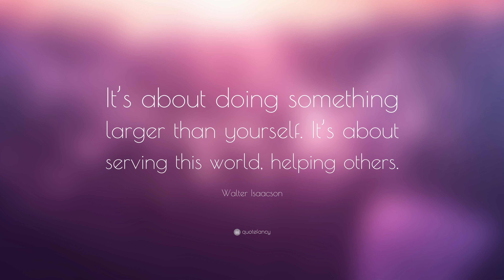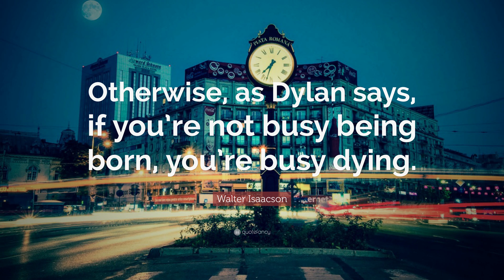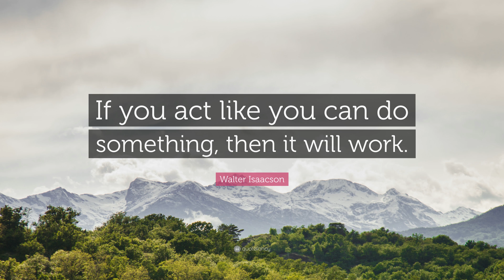TOP 20 Walter Isaacson Quotes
“One way to remember who you are is to remember who your heroes are.”
— Walter Isaacson (00:00)

“Here’s to the crazy ones. The misfits. The rebels. The troublemakers. The round pegs in the square holes. The ones who see things differently.”
— Walter Isaacson (00:07)

“People who know what they’re talking about don’t need PowerPoint.”
— Walter Isaacson (00:14)

“Picasso had a saying – ‘good artists copy, great artists steal’ – and we have always been shameless about stealing great ideas.”
— Walter Isaacson (00:21)

“Innovation requires articulation.”
— Walter Isaacson (00:28)

“Let’s crowd source, curate, and add royalties to books.”
— Walter Isaacson (00:35)

“I wonder now how tough you have to be to get big things done.”
— Walter Isaacson (00:42)

“It’s about doing something larger than yourself. It’s about serving this world, helping others.”
— Walter Isaacson (00:49)

“I am a fruitarian and I will only eat leaves picked by virgins in the moonlight – Steve Jobs.”
— Walter Isaacson (00:56)

“Otherwise, as Dylan says, if you’re not busy being born, you’re busy dying.”
— Walter Isaacson (01:03)

“Did Alexander Graham Bell do any market research before he invented the telephone?”
— Walter Isaacson (01:10)

“Good telling of human stories is the best way to keep the Internet and World Wide Web from becoming a waste vastland.”
— Walter Isaacson (01:17)

“A theme of digital success is keeping it simple.”
— Walter Isaacson (01:24)

“Physics should represent a reality in time and space, free from spooky action at a distance.”
— Walter Isaacson (01:31)

“When there are multiple versions of a story, you really have three ways to go. You can pick the most sensational version. You can try to balance things in your gut to get to what you think is the honest truth. Or you can err on the side of kindness.”
— Walter Isaacson (01:38)

“Sometimes, to relieve stress, he would soak his feet in the toilet, a practice that was not as soothing for his collegues.”
— Walter Isaacson (01:45)

“What Einstein was able to do was – to use a cliche – think out of the box.”
— Walter Isaacson (01:52)

“I think that notion of being a seeker, somebody who never felt totally fulfilled, but was always passionate about the search, that comes from the background, probably.”
— Walter Isaacson (01:59)

“I think that Benjamin Franklin felt very strongly in foreign policy in this world, that you needed to at least show some humility, especially when you were strong.”
— Walter Isaacson (02:06)

“If you act like you can do something, then it will work.”
— Walter Isaacson (02:13)